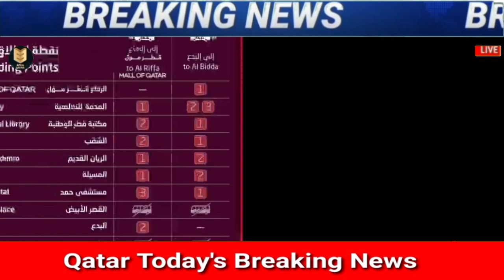💯कतर मै 11 August से बदल दिया गया ¦¦ Qatar Todays News Headlines ¦¦ Doha News Updates